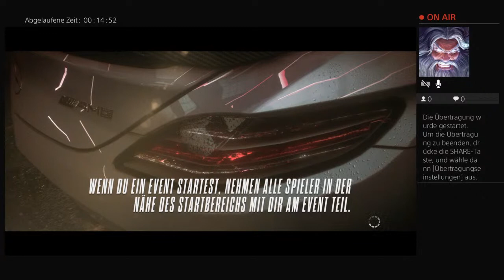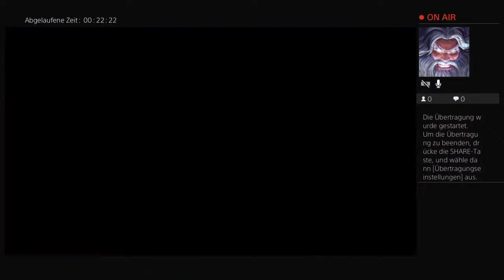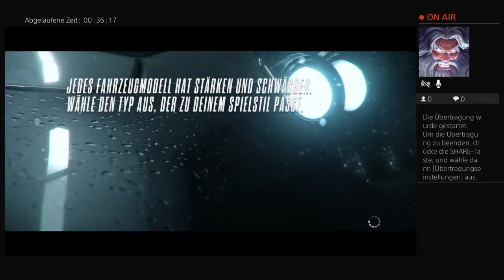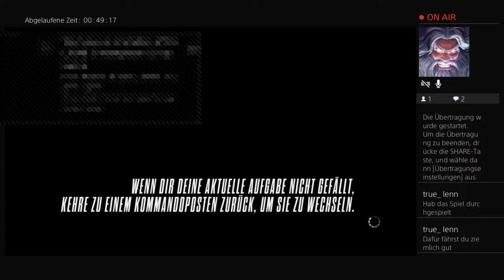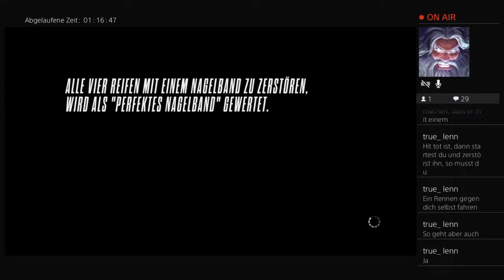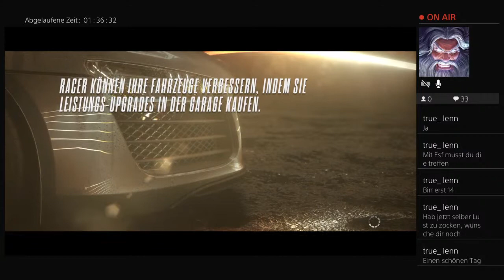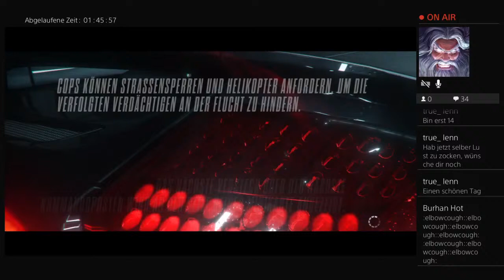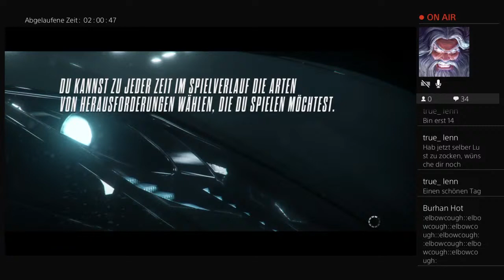Bissi NFSR XDXD